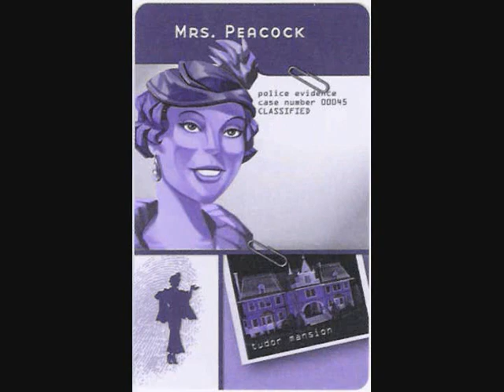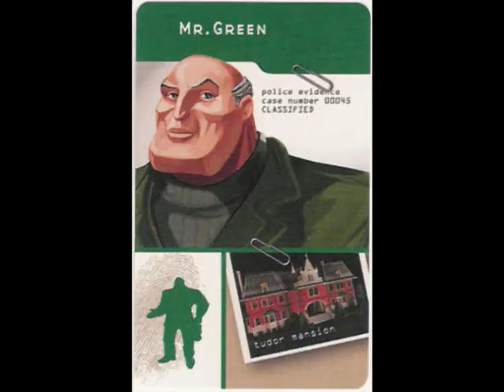Get a Clue Part 1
I do not own all of the footage or music. This is our way of bringing the board game Clue to life.